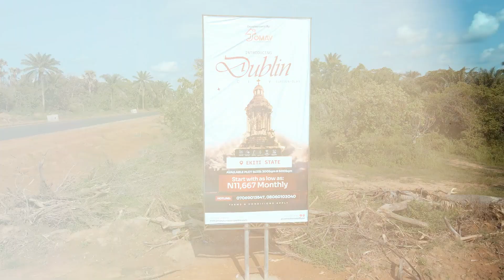Introducing Dublin City Orísun-Olà.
Introducing Springfield Park & Gardens Phase 2, Dublin City Orísun-Olà, where tradition meets innovation and luxury.
This exclusive estate offers a unique blend of cultural heritage, modern architecture, and affluence, creating the ultimate lifestyle experience for those who value the finer things in life.

Experience the perfect fusion of rich history and contemporary elegance, complemented by unparalleled wealth.

Come home to Orísun-Olà, where prosperity, modern architecture, and culture unite in perfect harmony.

Estate Location 📍
Airport Road, along Iworoko/Are Road, Ekiti State

Estate Prices (Promo Prices)
✅ 300sqm: N637,500
✅ 600sqm: N1,275,000

Ready to own a piece of Orísun-Olà? to secure your dream property today!